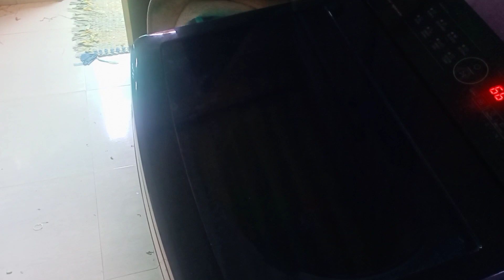A day in my life| morning routine|cooking# kitchen|Noufila Shihab Nilgiris 😊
Aday in my life#cooking#cleaning#|Noufila shihab Nilgiris 😊